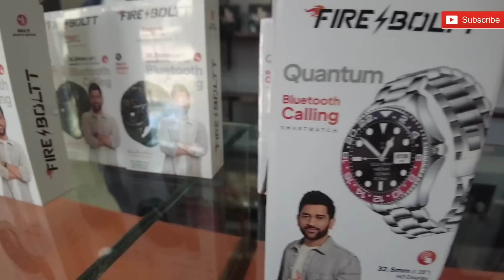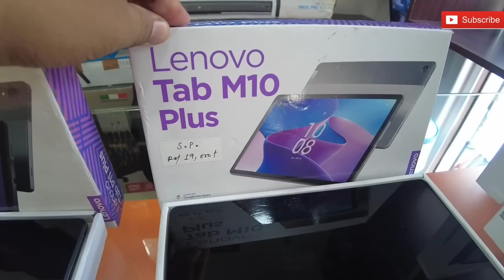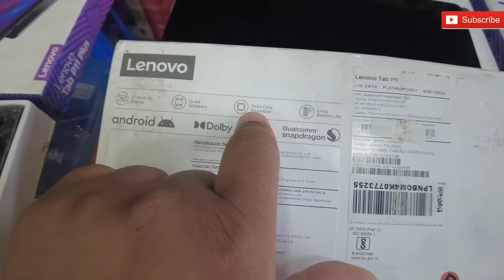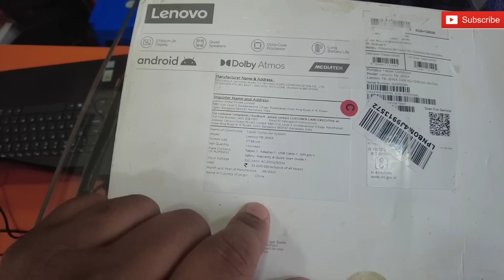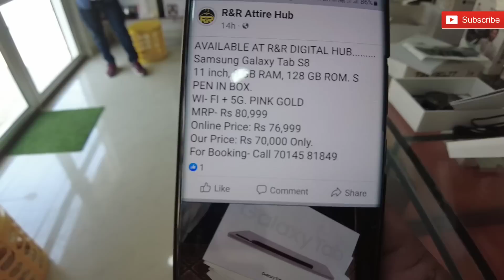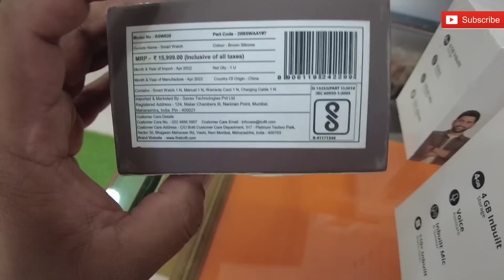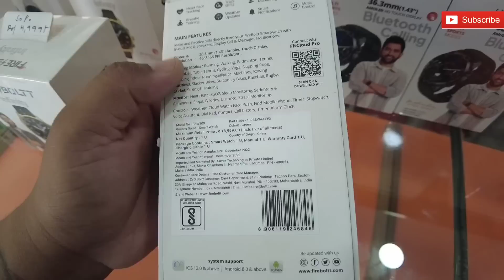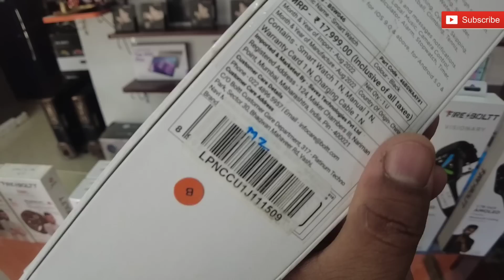ANDROID TABLETS, SMARTWATCHES AT HALF PRICE SALE!!!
RnR Digital HUB
Kwakeithel-sayang road